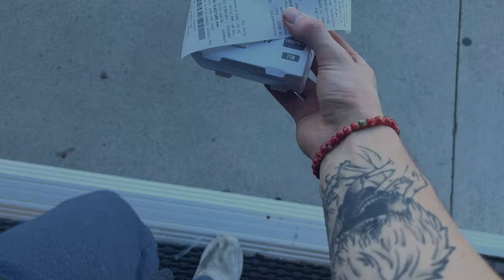Deadlifting in the Dark